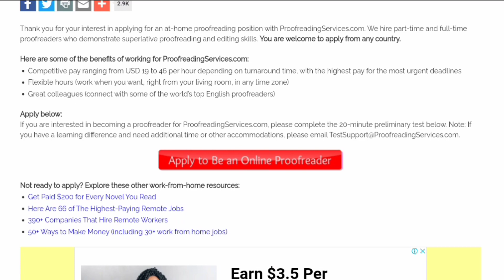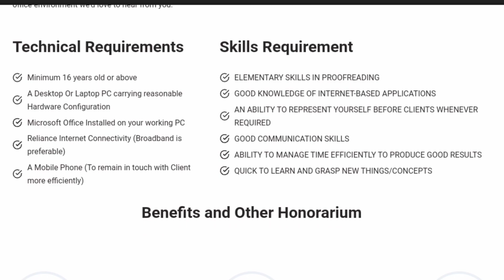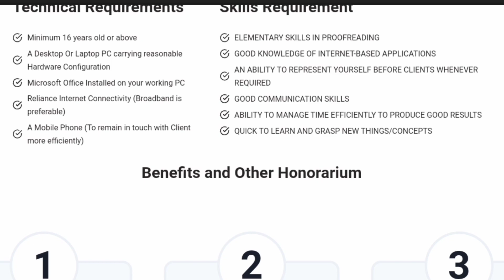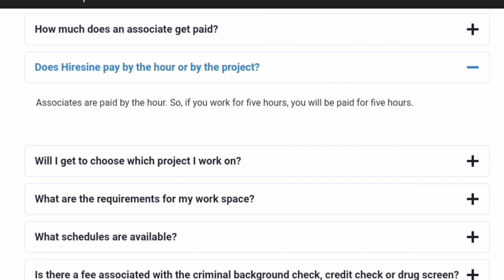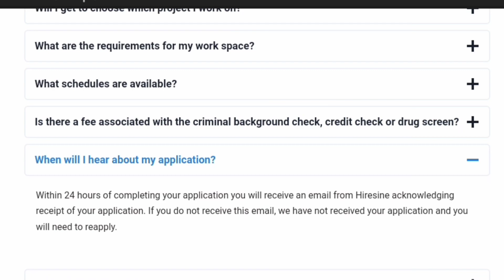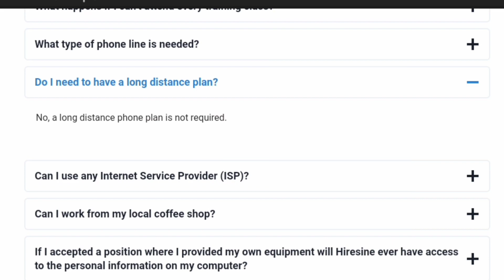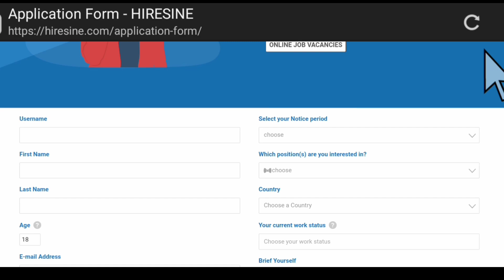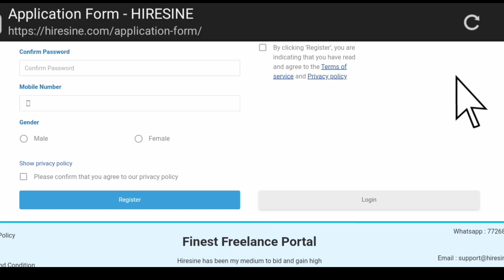NO INTERVIEW! They pay $46/hour 💰to Proofread Online, Available Worldwide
NO INTERVIEW! They pay $46/hour 💰to Proofread, Available Worldwide